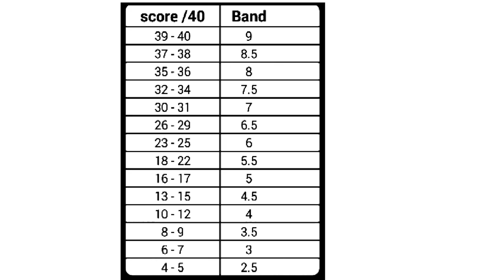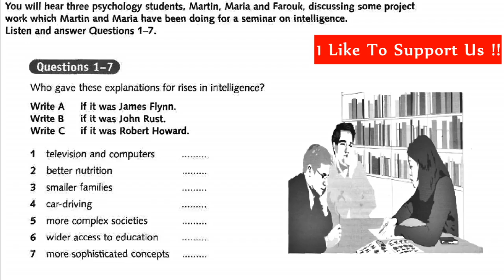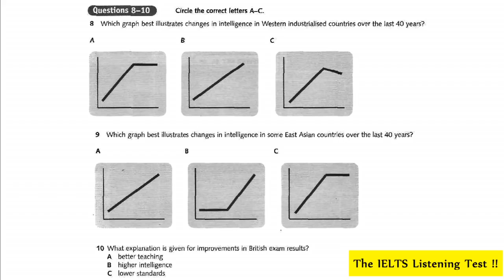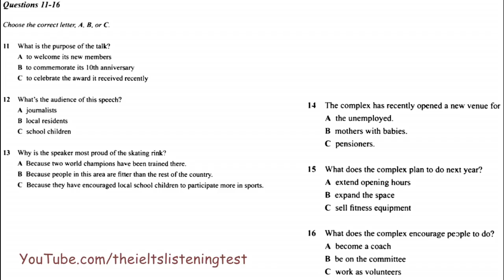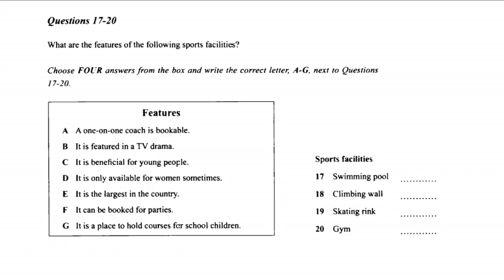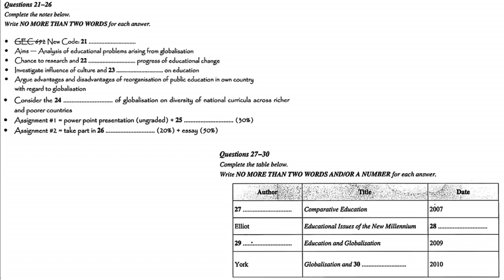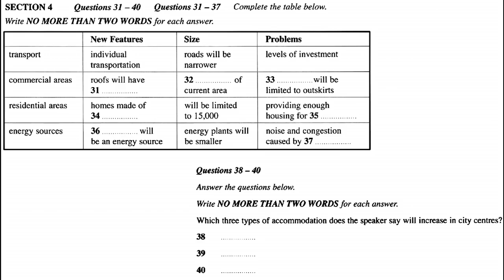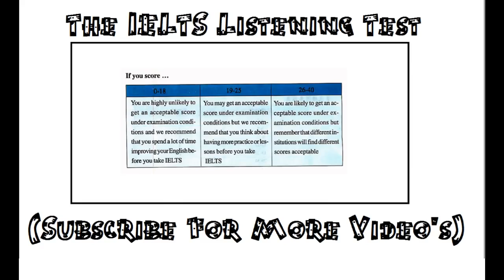IELTS LISTENING PRACTICE TEST No 105